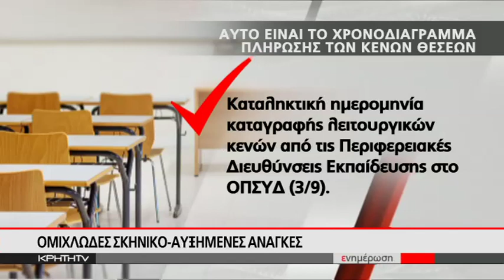Ανησυχία για τα κενά στην πρωτοβάθμια εκπαίδευση